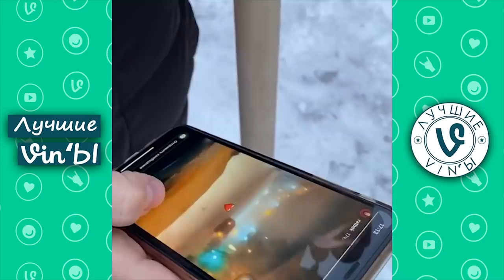Лучшие Казахстанские ВайнЫ подборка Декабрь 2019 I Best Kazakhstan Vine December 2019 pt3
Трек в конце: Moldavite - Crank it! (Magic Free Release)
    Ссылки на автора:
✔️ Moldavite